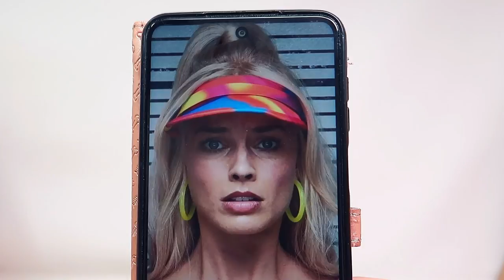100% DIY Barbie The Movie Neon Visor Cap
100% DIY Barbie The Movie Neon Visor Cap. To do it I have been inspired by several photos of the movie!! I hope you like it. Kisses ♥♥